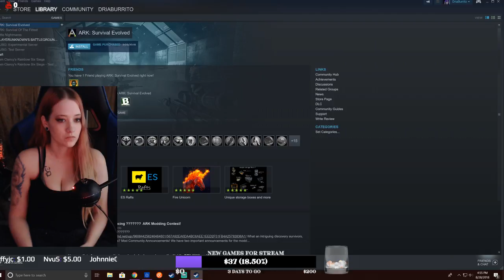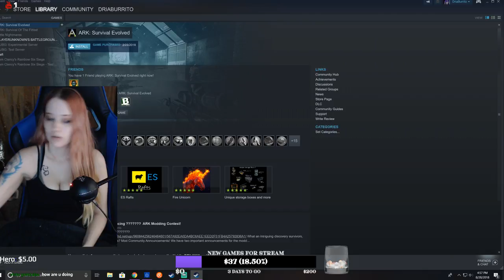COME WATCH YOUR GIRL PLAY BATTLEFIELD 1 LIVE